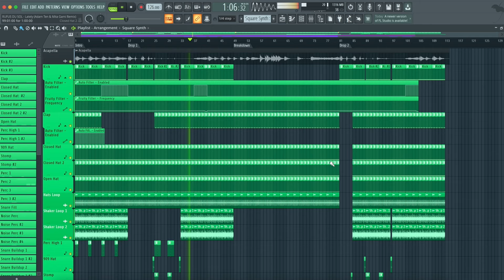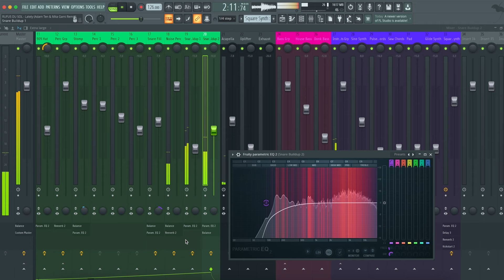RUFUS DU SOL - Lately (Adam Ten & Mita Gami Remix) (FL Studio Remake)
💻 We have utilized FL Studio to create a new version of "Lately" by RÜFÜS DU SOL, remixed by Adam Ten & Mita . It contains the presets, samples, arrangement, and MIDI files within the project. Using Xfer's Serum and Nicky Romero's Kickstart 2 external Vst Plugins. Please read the requirements carefully before proceeding. It's ready for you to download and start using it!

⚙ Template Specifications ⚙

📌Software, DAW: FL Studio 20.8, or higher.
📌Song Key: Db Min
📌Time Length: 3:36